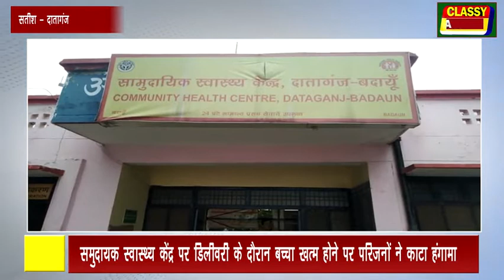दातागंज समुदायक स्वास्थ्य केंद्र पर डिलीवरी के दौरान बच्चा खत्म होने पर परिजनों ने काटा हंगामा